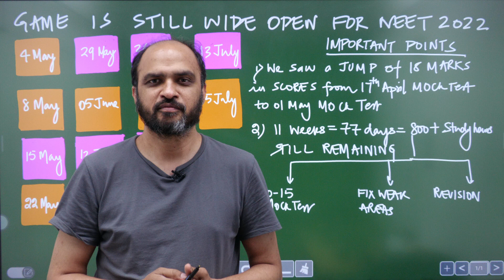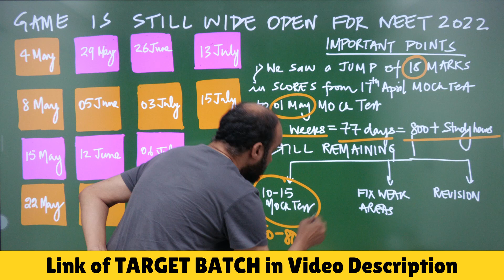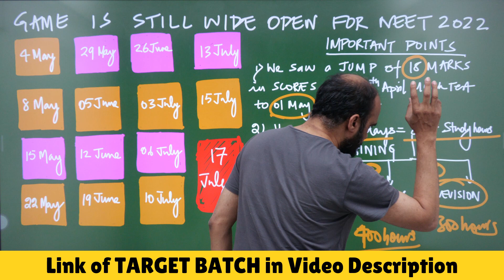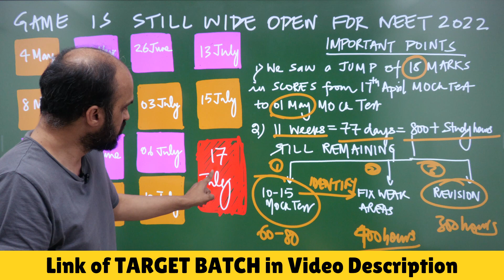Full 18 Marks JUMP in Mock Test Score for NEET 2022 Aspirants-Keep Studying, BIG JUMP Still Possible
1) Link of Target Batch (which provides NCERT based Question Bank, 2 Level (NEET & AIIMS) Test Series & DPP generator for NEET 2022)

2) Link of CATALYST Batch (which provides NCERT based Test Series, Question Bank & DPP generator for NEET 2023)